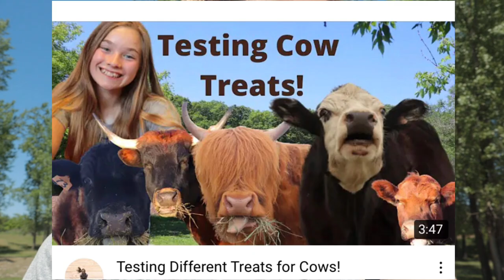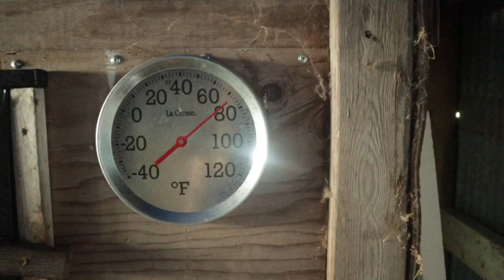Releasing a Bottle-fed Cow in With The Herd!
What’s up y’all!!! Bailey met other cows!! & vlog!

Stay Cringey,
-The Cringe Kid-

FAQ
How many acres do you have? We have 160 Acres
-Who is___?

Duke~Big Horse
Leo~Horse, rude to the other animals
Phoenix~My Horse (Gypsy Vanner) aka Finace, almost 2 years old
PigPen~Donkey

Bonnie~Highlander, little crazy
Hank~Bull, nice most the time
Billy~ Mini Bull/ with horns
Daisy~Young Cow, we paid too much for.
Bailey~A calf that I bought, sweetheart. born in end of July 2020

Larry~An old ram
Akbar~A cute little ram, likes to wear clothes
China~Nicest sheep, mom to akbar, no longer alive
Sofie~Sheep
Betty~ My first sheep, she's always scared and shy
Evelyn~ An older sheep
Trixie~ Sofies bebe
Amber~Betty's bebe

Martha~ Mangalitsa Pig
Hamiliton/Hammington~ fluffy, white, giant boar

Bebe Inky~ A Cat
Lola~ Black and White Cat
Garfield~ Orange Fluffy Cat
Mr.Chedder/Cheeto~ An orange cat
Baby orange~ Orange kitten

BBL/ Big Baby Lucy~ A giant rabbit
Norma~Rabbit momma,
JB/Jelly Bean~ A rabbit I bought but the seller was a scam and he's not flemish
Boomerang~ Buck-Rabbit
Stormy/Steel Grey~ Young steel grey bunny
GuyGuy~Black Buck-rabbit
Baby Blue~ Young blue doe
All rabbits are Flemish Giants

Those are most of my bebes

Thank you so so so much for watching my video!!